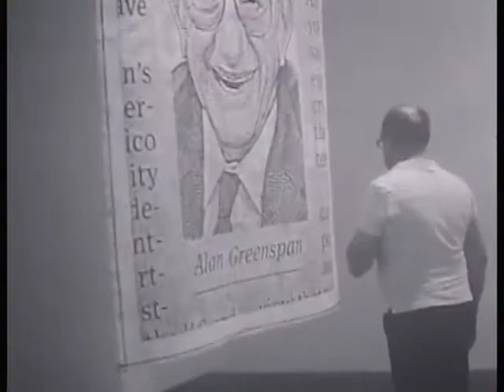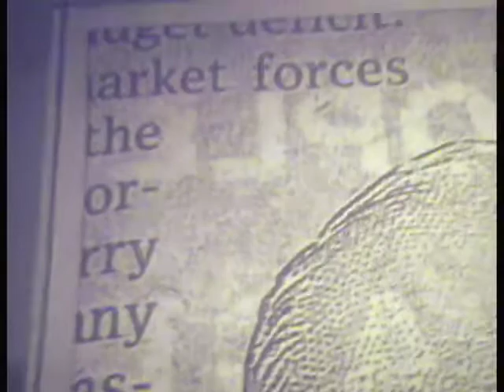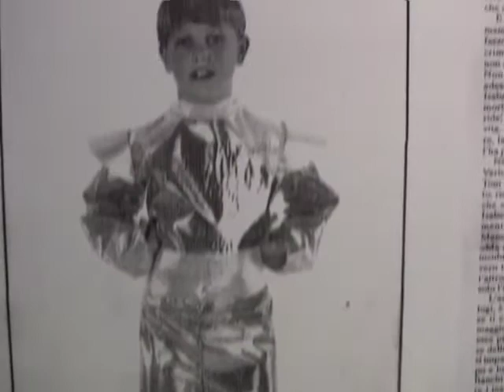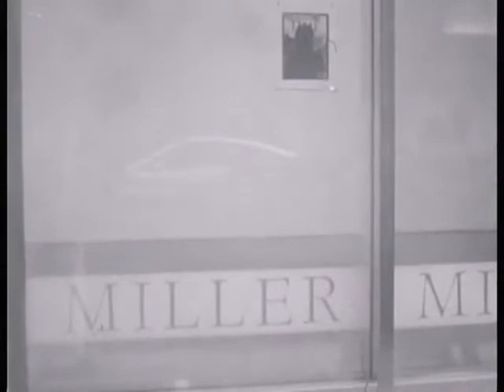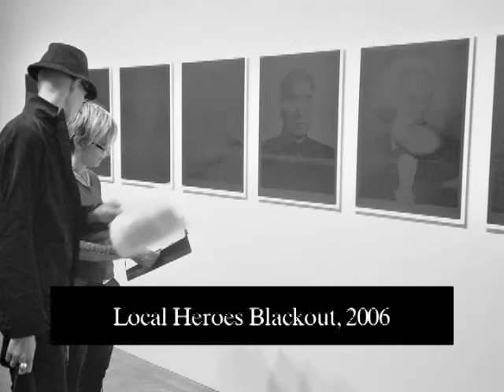The Choreography of Looking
The Little Squares talks with Willem Oorebeek as he prepares his U.S. solo debut 'american proof AP' at Robert Miller Gallery.